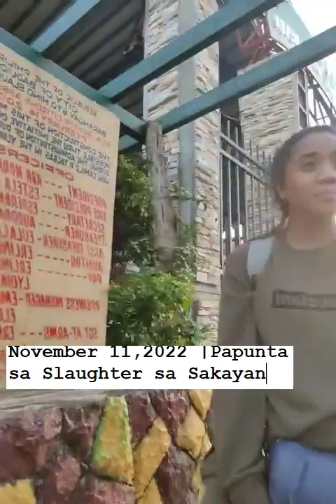Team Building | After Shift Punta Sakayan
* Cleaning my diet **BP140/110 @34** need to be more serious about food
* I'm trying to learn Boxing at home or at least have a basic skills and knowledge ( Back then i really wanted to learn boxing but there were no schools near Baguio or Trinidad but now a days its possible because of youtube, i can learn at home )
* I need to be fit lower my Body weight ( Ideal is 65kg-68kg )
* Improve Diet, learn about other diets, food nutritionDevelop skills / Learn at home
TRAINING AT HOME IS CONVINIENT /
I practiced editing my past videos. I'm new with you but trying to learn anything about it.